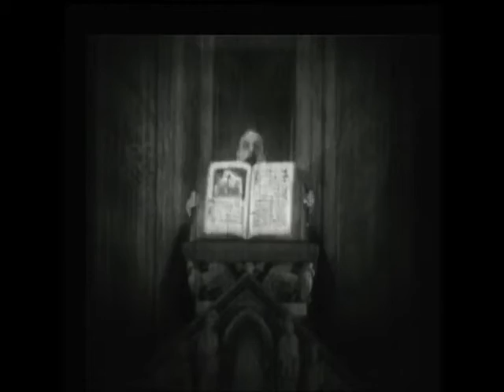Fever Dreams - Paul Walker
A new piece of music inspired by Fritz Lang's Metropolis. Made in Germany during the Weimar period, Metropolis is set in a futuristic urban dystopia and follows the attempts of Freder, the wealthy son of the city master, and Maria, a saintly figure to the workers, to overcome the vast gulf separating the classes in their city and bring the workers together with Joh Fredersen, the city master. The film's message is encompassed in the final inter-title: "The Mediator Between the Head and the Hands Must Be the Heart".